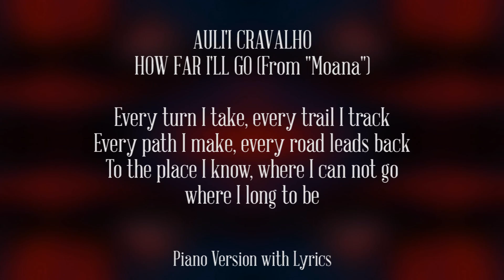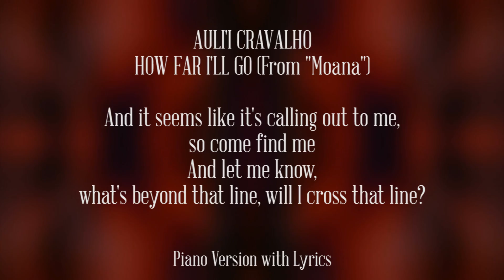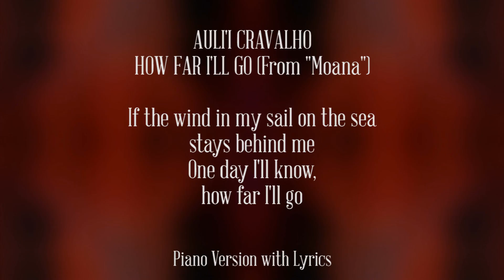Auli'i Cravalho - How Far I'll Go (From "Moana") (Piano Version with Lyrics)